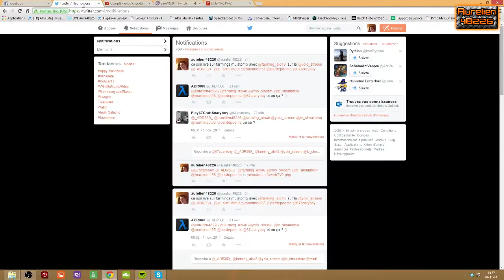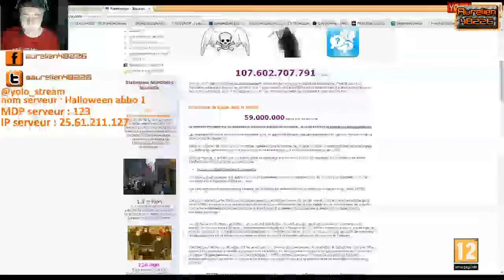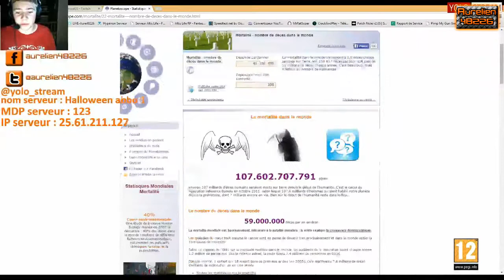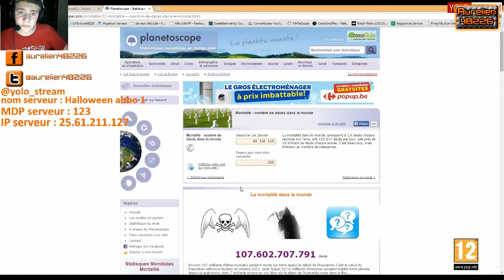redif live spécial Halloween partie 1 [FR] [HD 720p]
salut tout le monde voici la première partie de la redif du live spécial Halloween.Bon visionnage et la suite arrive fin de semaine ou début semaine prochaine.

mon snapchat : aurelien48226
mon steam : aurelien48226youtubeur